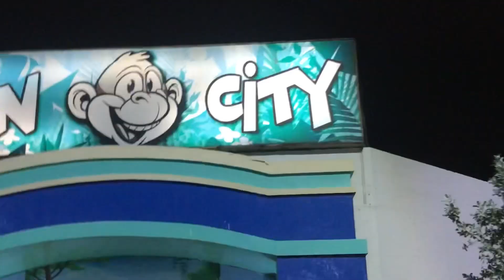Chunky Monkey Vlog 💕🐒